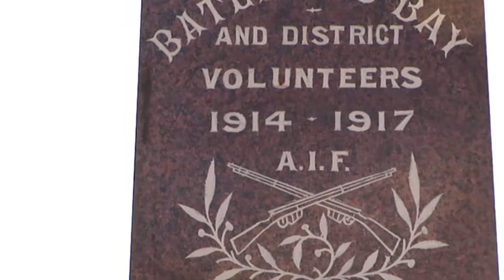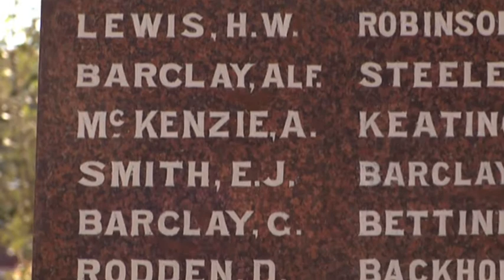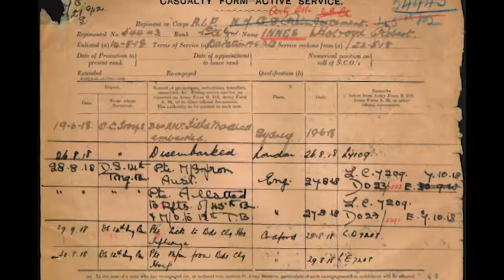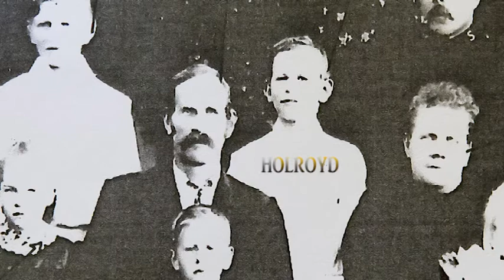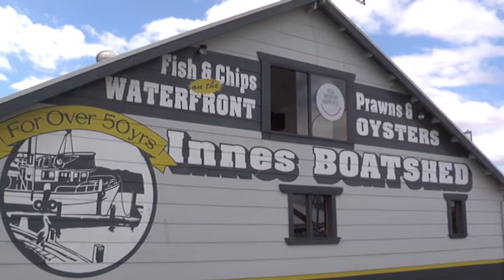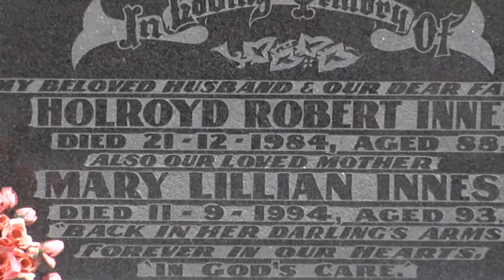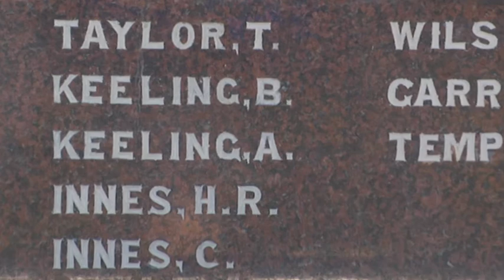Part 6. Soldiers of the Eurobodalla, Holroyd Robert Innes.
Late to serve in WW1 Holroyd Robert Innes was a local business man who started in the timber industry and later went on to own a local boat hire business which has grown into a locally owned business operating in Batemans Bay. - This is his families story.